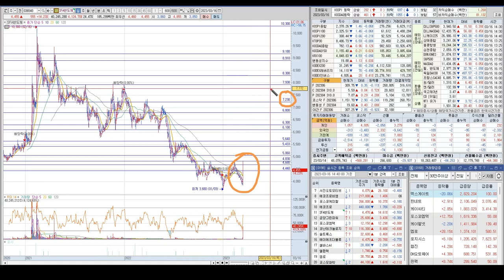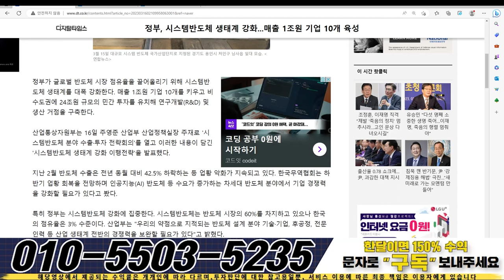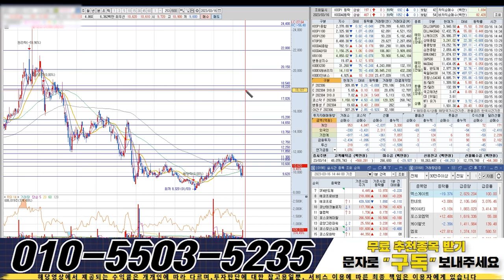SFA반도체 7230원까지 공짜라인, 마지막 저점 진입구간! 정부반도체 1조원 기업육성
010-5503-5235로 “ 구독 ” 이라고 문자 보내주시면 시장의 핫한 주도주 종목의 정보와 대응법 , 숨은 수혜주들의 정보를 오픈해드리고 있습니다.